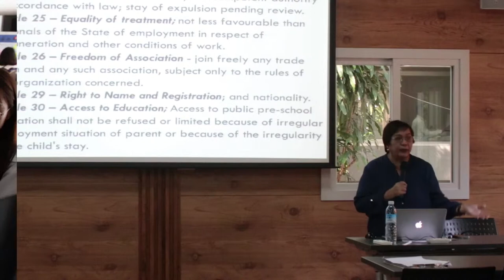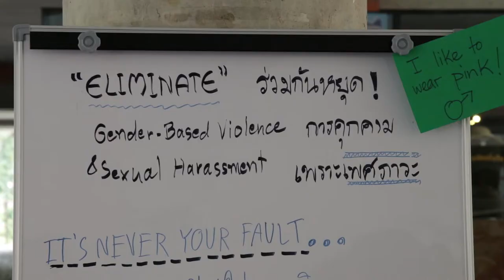introduce APMA 3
Courses & Programs in IHRP